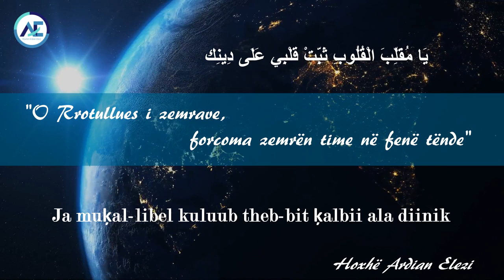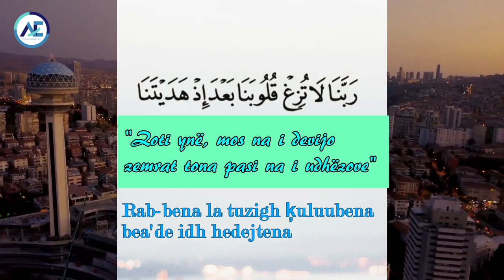Lutja më e shpeshtë e të Dërguarit Muhammed ﷺ |Lutje për forcim në fejën e Allahut |Ardian Elezi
👍🏻 PËLQEJENI DHE 💬 KOMENTONI NDJENJAT ✍ MENDIMET E JUAJA ➡️ ✅

“MOS HARRONI TË KLIKONI BUTONIN E ZILES” 🔔 QË GJENDET NË ANËN E DJATHTË TË ZONËS PËR TË QENË TË NJOFTUAR PËR VIDEOT E REJA👉 ⭐

MOS HARRONI, NËSE E BËNI KËTË DO TË MERRNI EDHE JU PJESË NE SHPËRBLIME, IN SHA ALLAH. 💎

ALLAHU JU MËSHIROFTË, JU RUAJT DHE JU BËFTË VEPERMIRËS!💎✅